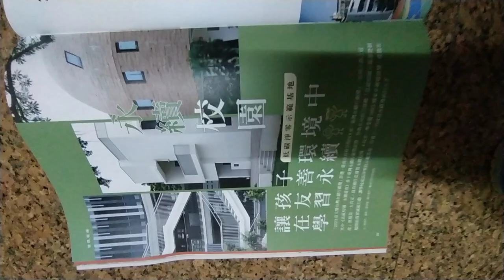VID 2023#TAINAN 悠活臺南 市政成果#校園友善環境 卓越建設 b#臺南四百年 相關活動文宣